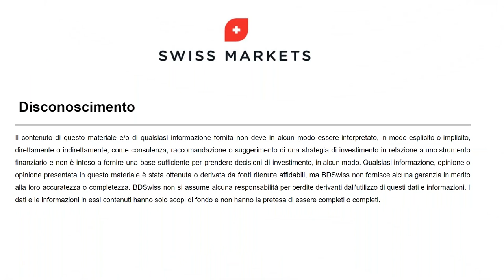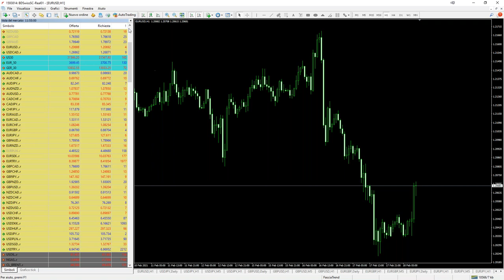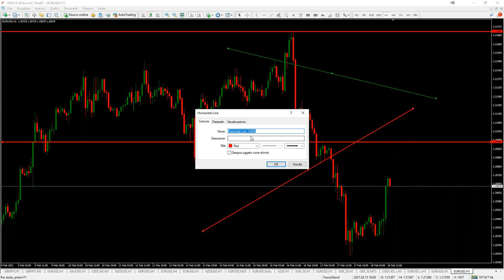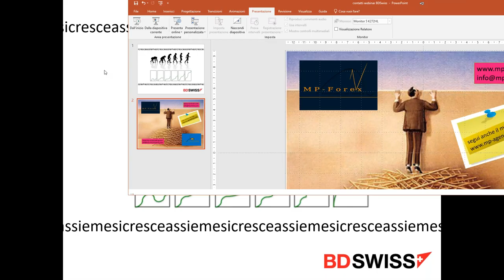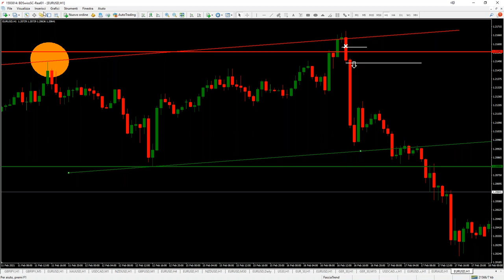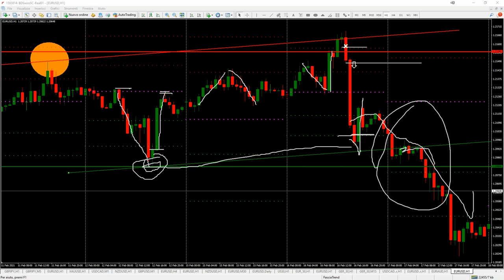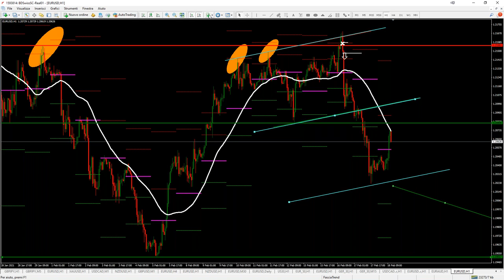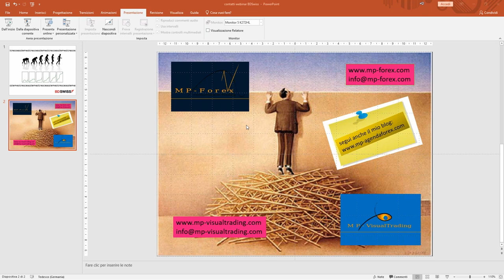fare trading con gli indicatori di base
la lettura di un mercato è decisiva
capire quando e in che direzione operare
e quando invece è meglio aspettare

assoluta semplicità
questo è quello che ci vuole per non far confusione sul grafico
poche indicazioni ma essenziali

un grafico pieno di indicatori e altri strumenti di analisi
può influenzare le decisioni
se non si ha una ben chiare le idee